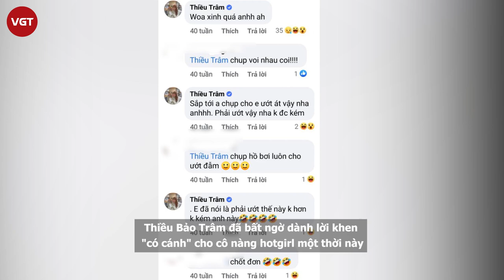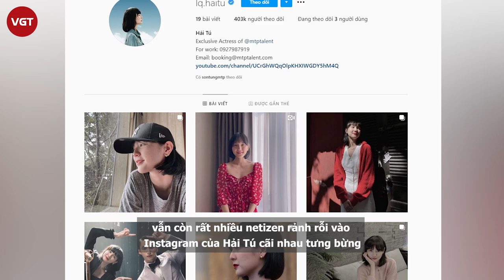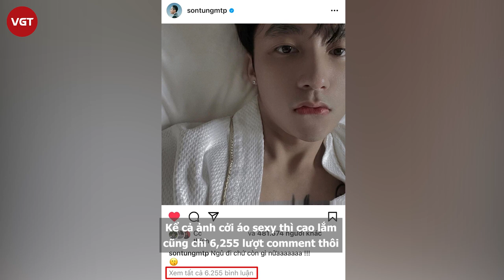Hải Tú xưng vương trong làng Instagram Việt chỉ bằng một bức ảnh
Hải Tú có một điểm "đỉnh cao" mà cả có sự giúp sức không nhỏ của Sơn Tùng M-TP lẫn Thiều Bảo Trâm.
Đã 1 tháng trôi qua kể từ drama "trà xanh", nhưng những chuyện ồn ào xoay quanh chuyện tình cảm giữa Thiều Bảo Trâm - Sơn Tùng và Hải Tú vẫn là đề tài được nhiều khán giả quan tâm. Trong đó, Hải Tú được cho là nguyên nhân khiến cuộc tình 8 năm này tan vỡ.